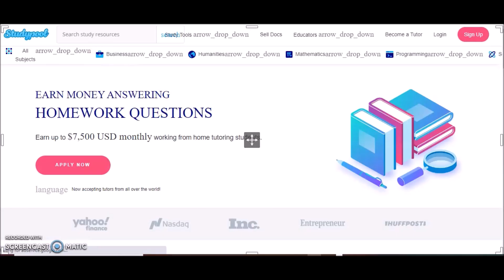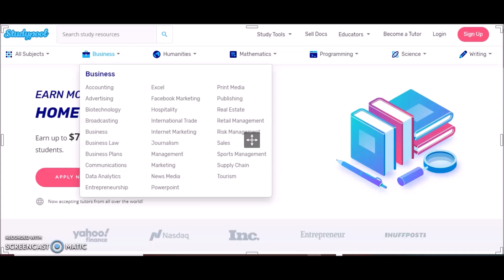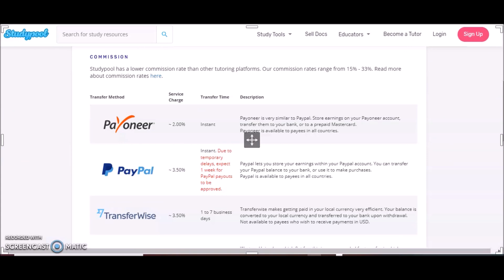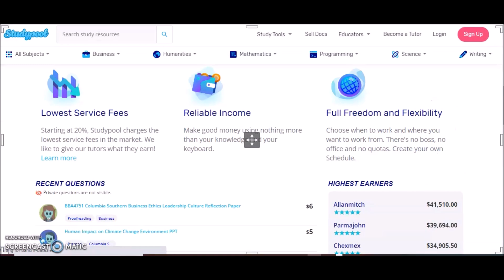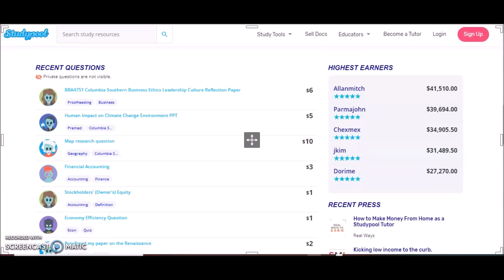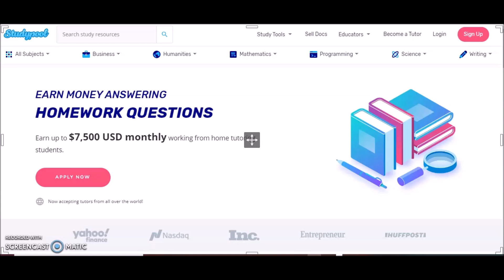Make $7500 PER MONTH With This ONE Website! All Countries! All Methods Of Payment Offered!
Make money online by answering homework questions with study pool. You can earn up to $7500 a month! Offers flexibility, work when you want and get paid via paypal or other methods listed.

Work From Home Simplified Ultimate Guide:
📖(Ebook Download)
How To Find Legit Work Online!
Bonus 300 Websites To Earn Unlimited Cash!